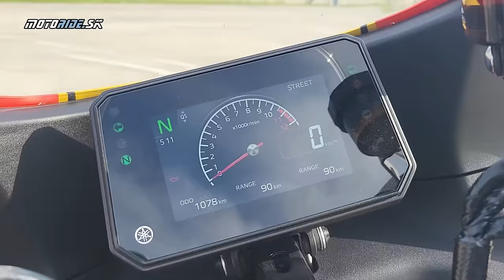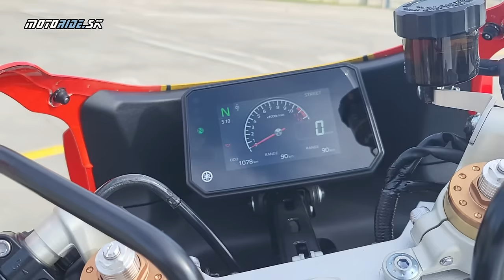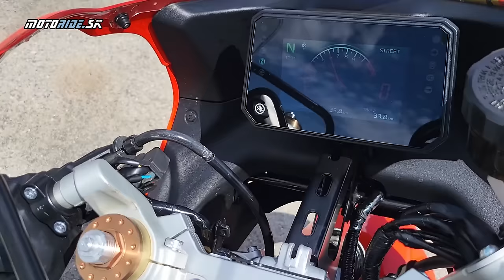Yamaha XSR900 GP (2024) - Miss Universe je oproti nej šuvix! - motoride.sk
Veru tak, keď sme videli prvé fotky novej XSR900 GP, doslova nám padli sánky. Poniektorým možno aj niečo iné, spolu s nejakými telesnými tekutinami. No ale veď uznaj sám - nie je krásna? Z celého sveta sa na nás valia motorky všetkých možných tvarov a farieb, a pritom stačilo tak málo: na základnú XSR900 dať polokapotu a retrodetaily. Známy deväťstovkový trojvalec je do tohto stroja viac ako vhodný, respektíve... No... Ako to povedať... Keby do GP dali bigbangový motor z R1, asi by si nejeden z nás išiel vybavovať ďalšiu hypotéku alebo darovať nejaký orgán. Každopádne to, že v XSR900 GP je práve "iba" trojvalec, ju predurčuje skôr na bežné cesty, a tam sa aj lepšie cíti, a najmä ťa v tých krásnych klasických yamaháckych farbách uvidí viac ľudí. Na okruh by si na ňu aj tak dával lamináty...

Opäť arigato, Yamaha!

Hudba: Alone - Emmit Fenn, No.6 In My Dreams - Esther Abrami, Riding Into The Sun - Telecasted, Riffs For Days - TrackTribe, Spy vs Spy - DJ Williams,